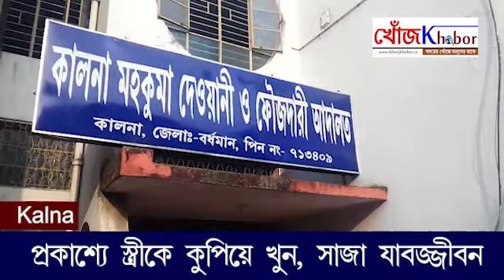স্ত্রীকে কুপিয়ে খুন , সাজা যাবজ্জীবন